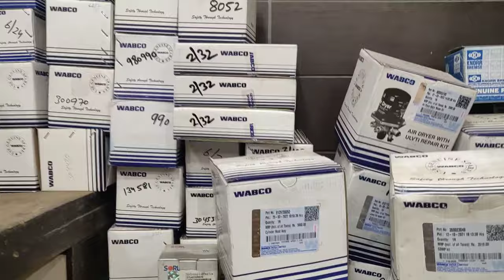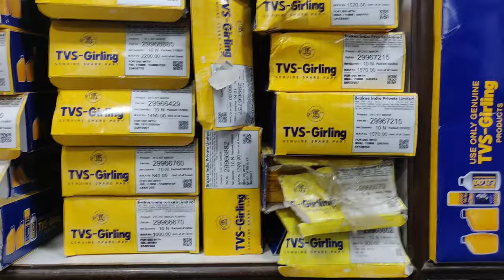इतना सस्ता ? 🤔 Upto 50% Discount | Asia's Biggest Wholesale Market of Commercial Vehicle Spare Part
Hi Guys,

Shop Name - Chopra Automotive

Address - 130, Guru Nanak Market, Kashmere Gate, Delhi 110006

🎬 Edited by me on PowerDrifter

__________________WARNING_________________
THIS VIDEO IS MADE ONLY FOR PURPOSE OF MARKET KNOWLEDGE YOUTUBE AND YG WHOLESLE TOWN ARE NOT PROMOTING OR DEFAMING ANY BRAND IN ANY WAY. THIS IS NOT A PAID PROMOTION. WE ARE NOT RESPONSIBLE FOR ANY PROFIT OR LOSS IN ANY CONDITION. PLEASE CHECK BEFORE BUYING GOODS ONLY YOU ARE RESPONSIBLE FOR YOUR PURCHASE.